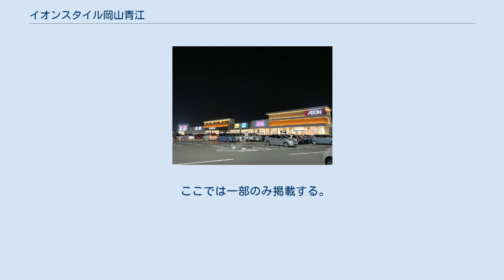イオンスタイル岡山青江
イオンスタイル岡山青江（イオンスタイルおかやまあおえ）は岡山県岡山市北区にある、イオンリテール株式会社が運営する総合スーパー（GMS）。
 当地にはかつて、イオン岡山店（初代）が立地していた。
この項目ではそれについても少々触れる。
 当店の前身は、同じイオングループの「イオン岡山店」であった。
初代「イオン岡山店」は1976年12月に「ジャスコ」の店舗としてオープンした。
当時の建物は地上3階建てで、売場面積は13,113平方メートルであった。
その後、2011年3月にイオングループの店舗ブランド再編に伴い、「イオン岡山店」に改称されたが、2014年9月30日に、イオンモール岡山開業による店舗移転に伴い、当地での営業を終了した。
その後、建物はそのままに、当地とイオンモール岡山を結ぶシャトルバスの拠点及び同モールの臨時駐車場として活用されていたが、2017年に解体された。
 そして、2019年7月26日に、現在の「イオンスタイル岡山青江」として再開業した。
当店は初代「イオン岡山店」とは違い、建物は平屋建て、売場面積は7,676平方メートルと、やや小さめの店舗となっている。
「ワンストップ」「ショートタイム」をキーワードに、毎日の生活に必要な商品やサービスをワンフロアに集約。
共働きで忙しい30〜40代のファミリーや、20代や70代以上の単身者をターゲットとしている。
 建物は本棟と別棟に分かれており、一部テナントが別棟にて営業している。
 ここでは一部のみ掲載する。